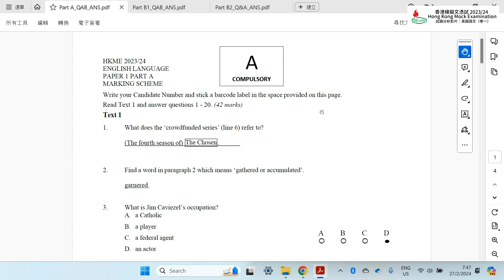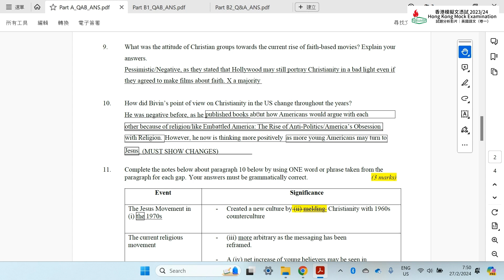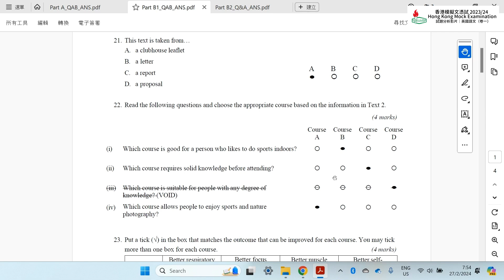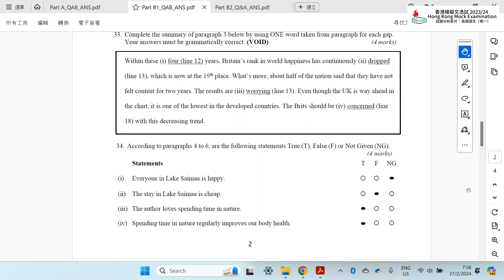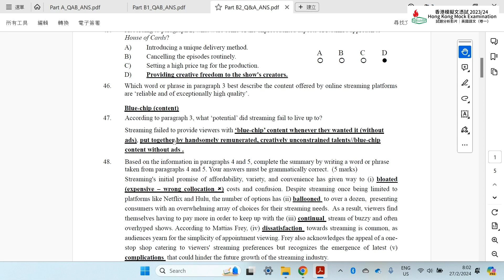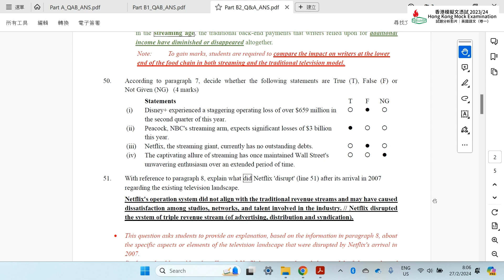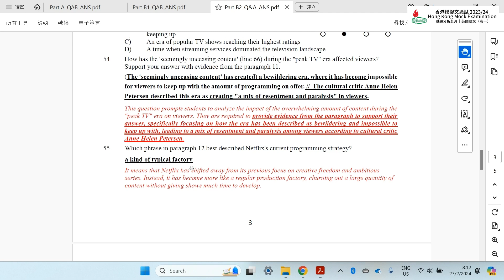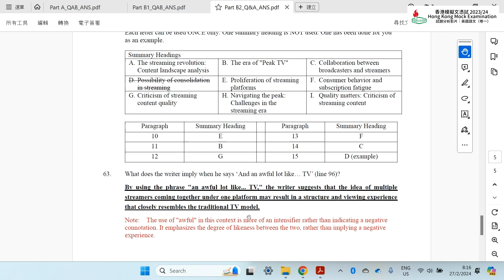【學友社 香港模擬文憑試2023/24】英國語文科(卷一) 試題分析影片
查詢方法︰
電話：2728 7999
緊貼 DSE 及 升學資訊，記得Follow我哋
IG / FB： 學友社 student.hk
訂閱《文憑試ｅ通訊》，一眼總覽多元升學及就業資訊
緊貼考試及升學資訊
【Facebook／網站】student.hk 【學友社學生專線】 ☎ 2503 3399